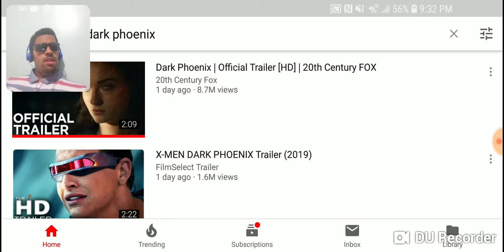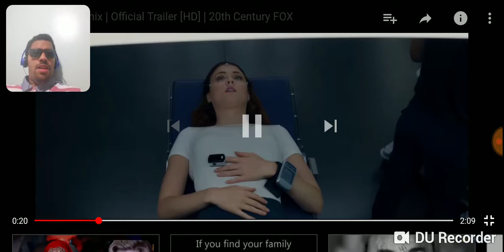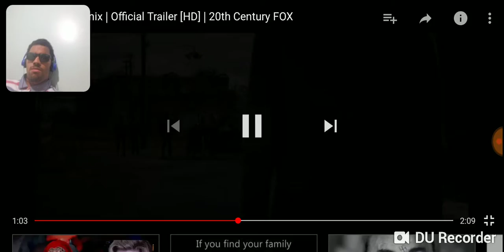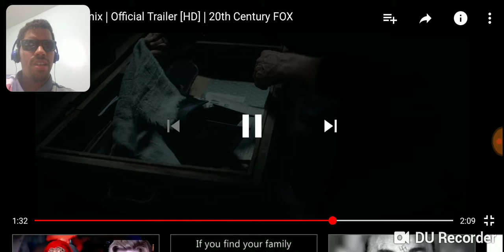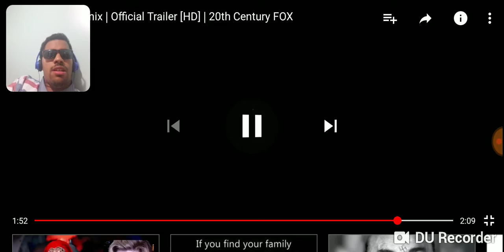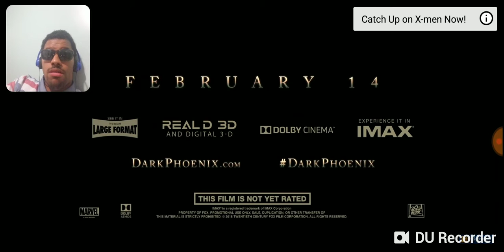Dark Phoenix Trailer Reaction/Review (Why Does This Movie Exist?)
Here is my review/reaction to the recent trailer for Dark Phoenix from 20th Century Fox Official YouTube Channel.